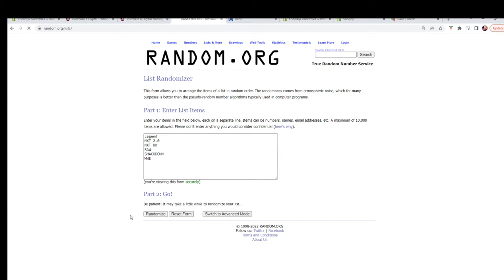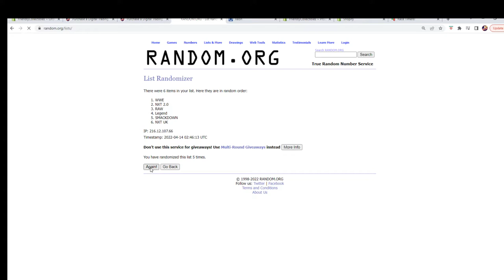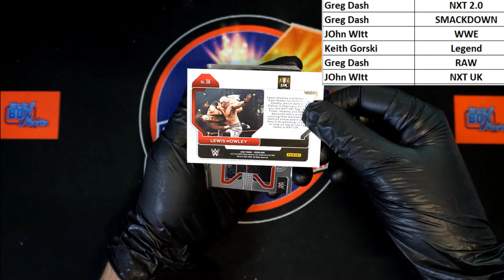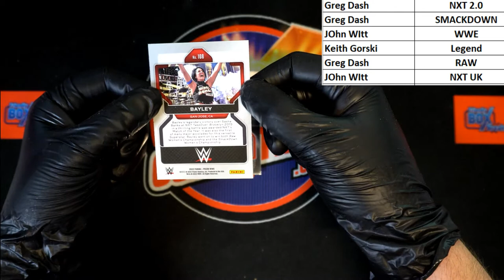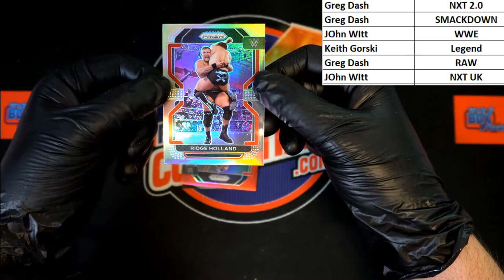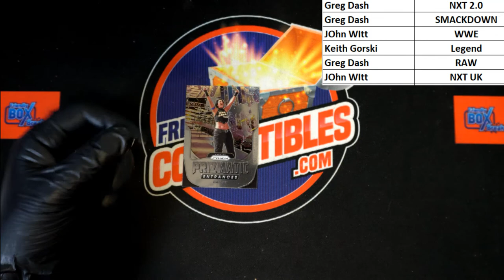2022 Panini Prizm WWE Hobby Pack ID 22WWEPACK322